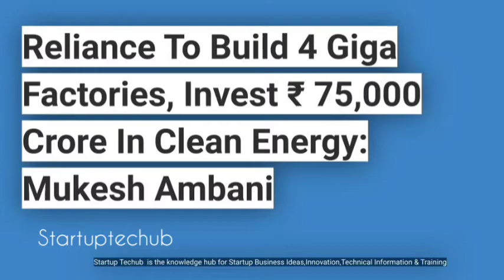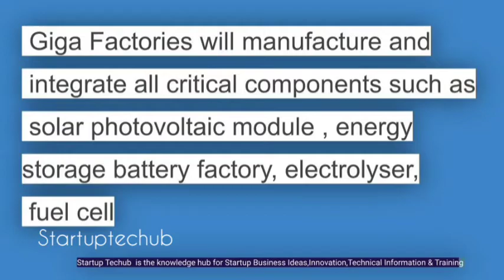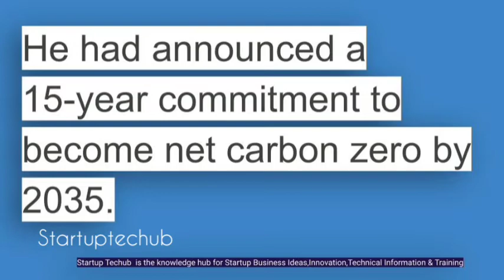RIL Giga factory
Reliance To Build 4 Giga Factories, Invest ₹ 75,000 Crore In Clean Energy: Mukesh Ambani
Billionaire Mukesh Ambani on Thursday announced a ₹ 75,000 crore investment in setting up four "Giga" factories to make
solarphotovoltaiccells greenhydrogen batteries and fuelcells over the next three years.

Startuptechub
Startup Business ideas,Innovation,Technical Information& Training